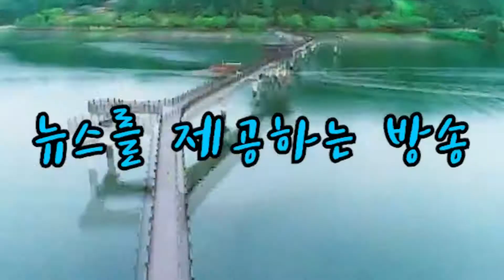안전보건공단 대구서부지사 이성주지사장 라온프라이빗주상복합신축현장 추락 재해 예방 경안미디어TV 손중모기자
안전보건공단 대구서부지사는 건설현장 추락 재해 예방 안전점검 실시했다.

안전보건공단 대구서부지사는 지난 7일 대구 진천동 라온프라이빗주상복합신축현장에서 현장관계자와 합동으로 추락·붕괴 및 화재·폭발 사고예방을 위한 안전점검을 실시했다.

이번 합동 점검은 최근 건설현장에서 대형사고가 발생함에 따라 동종재해를 선제적으로 예방하기 위해 지하층부터 지상층까지 현장 곳곳을 누비며 꼼꼼히 위험요인을 살폈다.

라온프라이빗주상복합현장은 43층 3개동으로 아파트와 오피스텔로구성되이 있으며, 2022년 7월말 완공을 목표로 현재 공정률 36%로 순조롭게 진행되고 있다.

이성주 대구서부지사장은“코로나19와 현장 안전까지 챙겨야하는 어려움을 잘 알고 있다”고 밝히며“현장 안전관리의 어려움을 공단이 동반자로 언제나 함께할 것이다”고 격려했다.